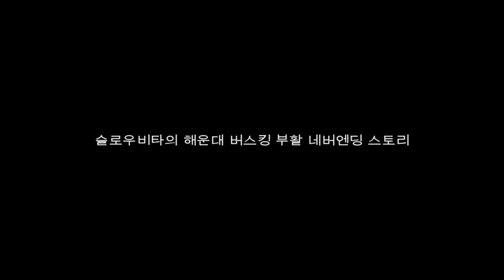슬로우비타 해운대에서 버스킹! 부활 네버엔딩 스토리 [아프리카TV 핫동]